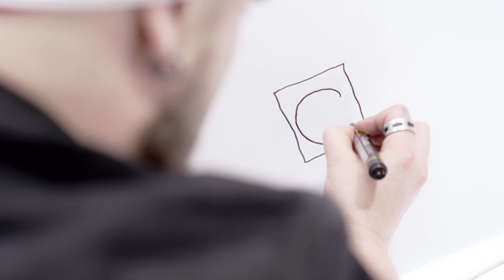Teledysk - Desertrain - Psycho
Zespół muzyczny : Desertrain   "Psycho"